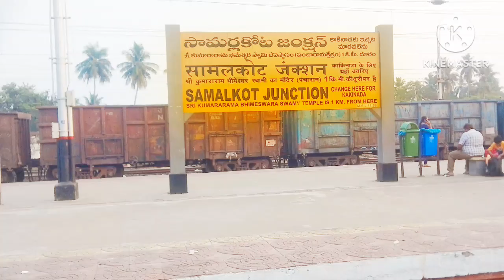Samalkot Railway station junction video